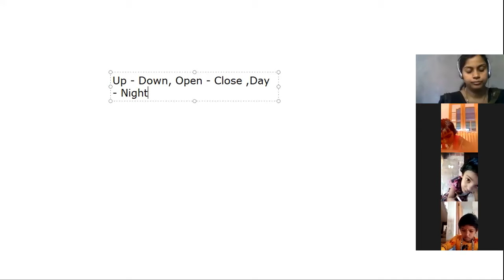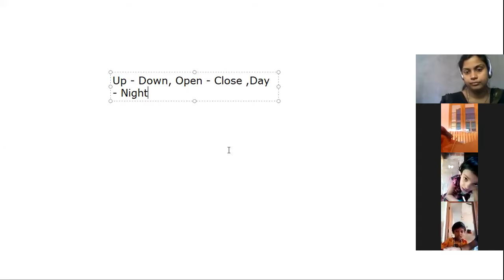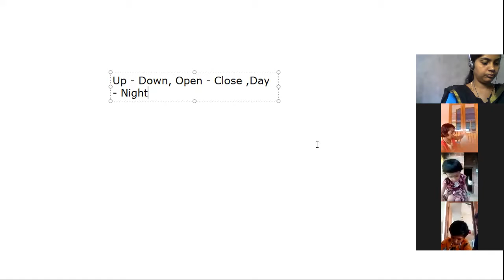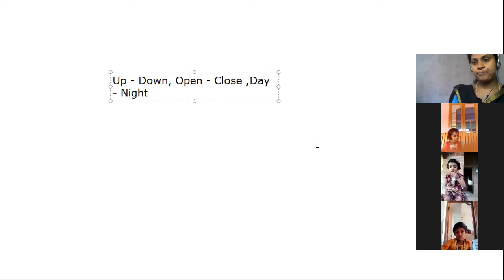UKG ENGLISH 19 OCTOBER 2020